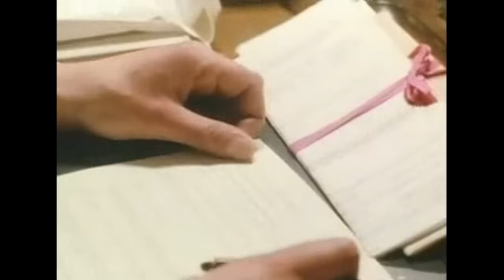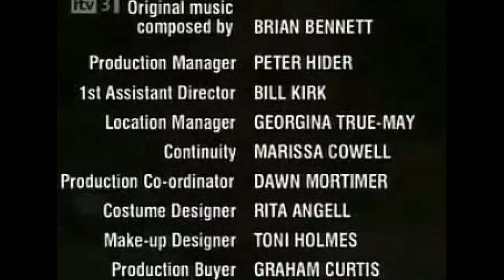The Ruth Rendell Mysteries - Thornapple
Here's another Ruth Rendell Mystery, slightly shorter than the others.